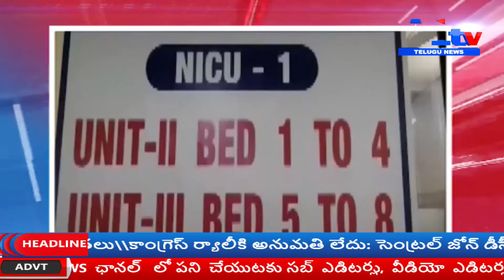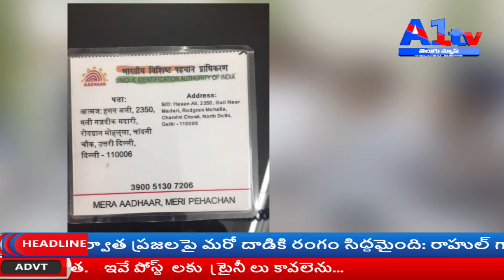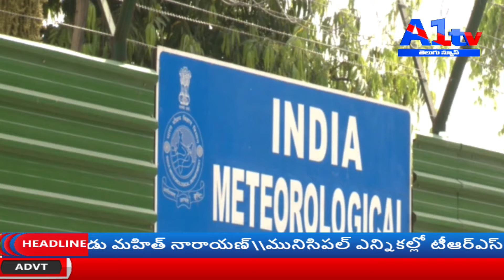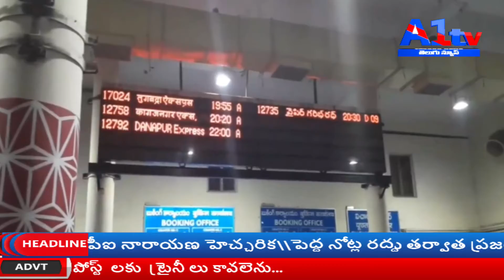|| A1TV TELUGU NEWS // FIRST BULLETIN // 28-12-19 ||